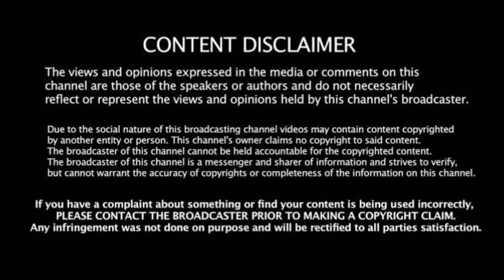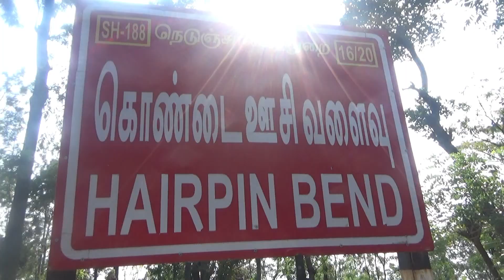Tourist: TNSTC Govt Bus Dangerous Turning On 16/20 Yercaud Hills Hairpin Bend Road in Salem.